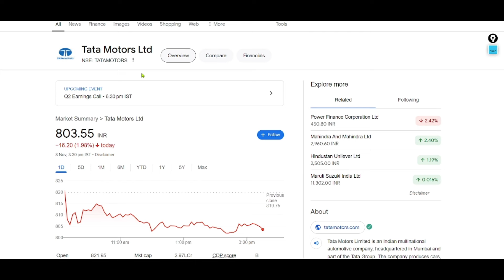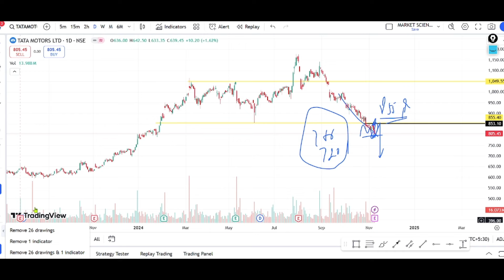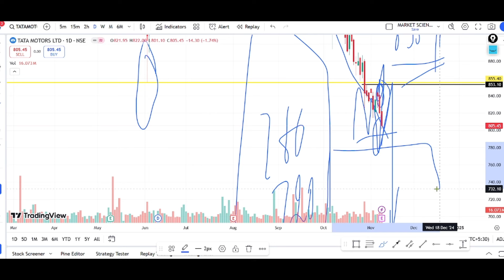tata motors share q2 results analysis | tata motors q2 result news | tata motors latest news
TOPIC COVERED :
tata motors share q2 results analysis
tata motors q2 results news
Tata motors UBS report
TATA group
TATA group Multibagger SHARE
TATA share
tata multibaggershares
TATA STOCKS
TESLA SHARE
TATA MOTORS SHARE
TATA MOTORS
TATA
TATA JLR
ELON MUSK
TESLA SHARE
TATA MOTORS SHARE
TATA MOTORS